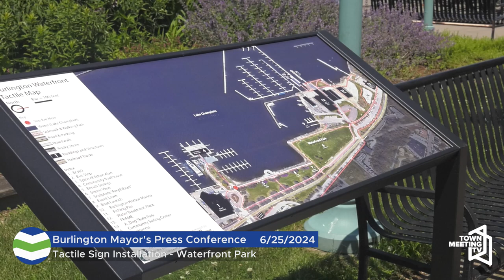Installation of Tactile Sign for Blind & Visually Impaired Park Visitors | Burlington Mayor's PC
From Burlington Parks, Recreation & Waterfront Office:

Mayor Emma Mulvaney-Stanak joins City staff and representatives from the Vermont Association for the Blind and Visually Impaired (VABVI) to celebrate the installation of an accessible-tactile map sign in Burlington’s Waterfront Park.

6/25/2024